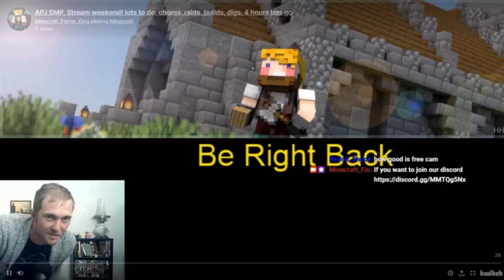FisherKingCraft being under rated for 11 minutes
Just a collection of clips from live streams. They we're such a mess so I picked out the good ones for this clip episode.